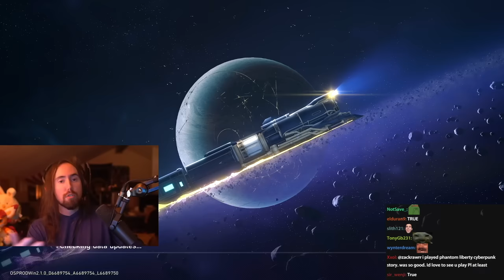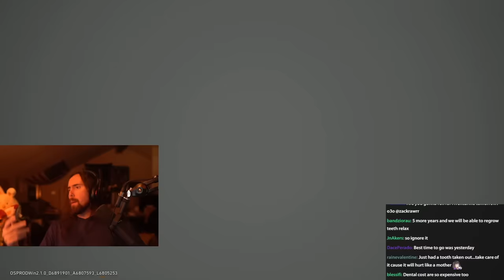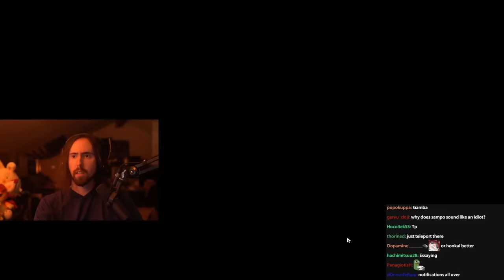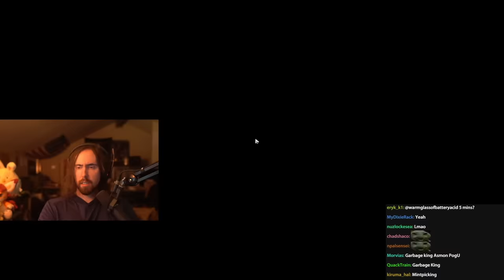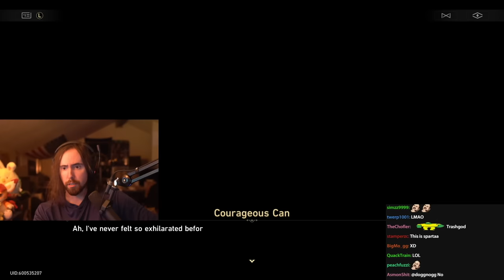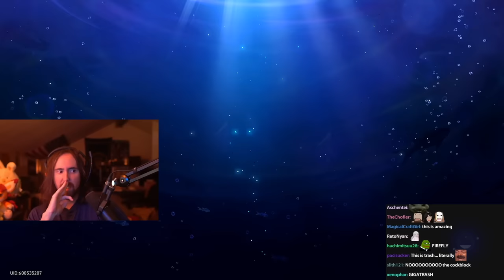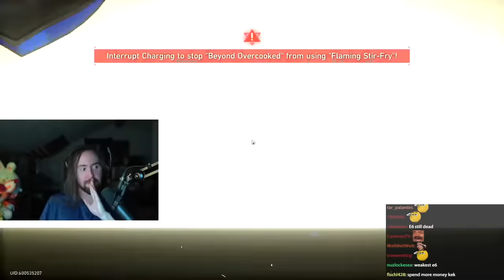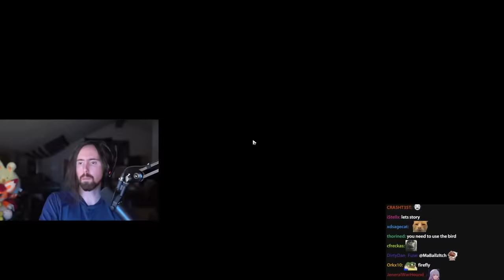I love honkai star rail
Asmongold plays Honkai Star Rail 2.0 Penacony "The Sound and the Fury" Trailblaze Quest